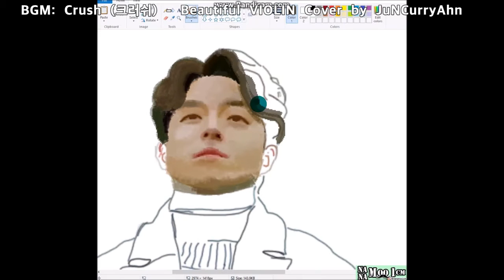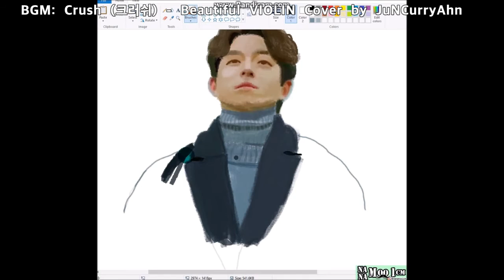GOBLIN : Kim Shin(Gong Yoo) & Ji Eun-tak(Kim Go-eun) - PAINT drawing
Dokkaebi : Kim Shin(Gong Yoo) &  Kim Go-eun(Ji Eun-tak) - PAINT drawing